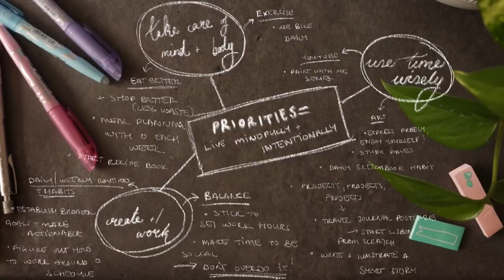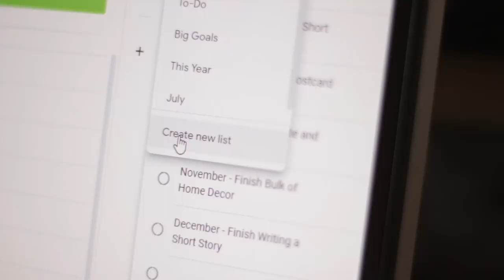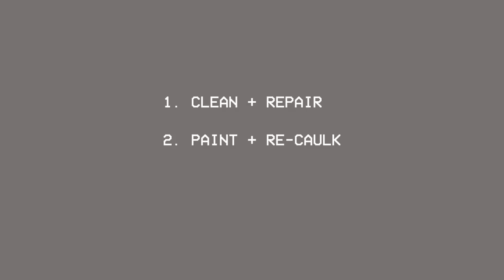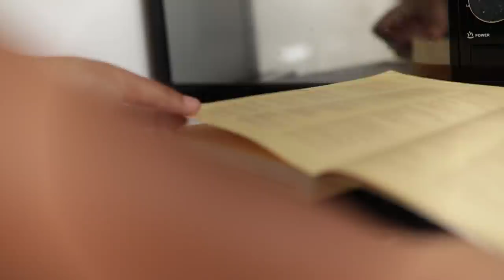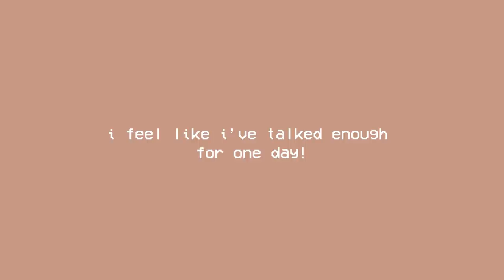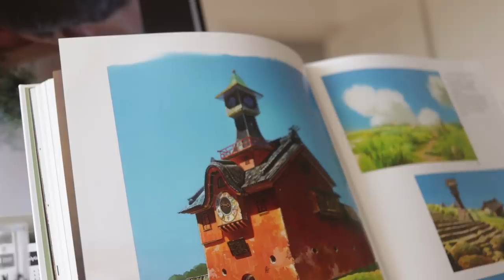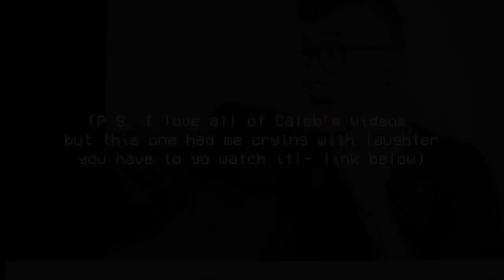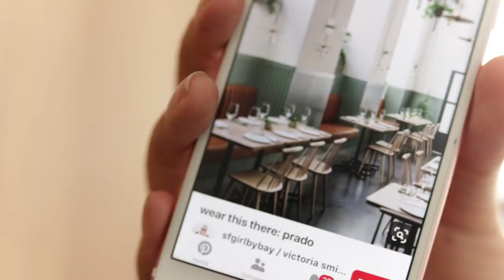Mid-Year Reset · Getting Back on Track + Reviewing Goals (+ 3-Day Bathroom Make-Over!)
Join me for these three productive days in the lead up to my birthday; re-establishing a routine, working on unfinished projects and tasks and reviewing and setting goals. Plus a huge but quick bathroom make-over!

· Mentioned ·

+ Sprited Away book

· Bathroom Stuff ·

+ Plant - The Nunhead Gardener

· Music ·

+ Cornelia (Luwaks Remix) - The Eastern Plain
+ Dulce - Timothy Infinite
+ Surface Of The Sun - OTE
+ Wait Till The Summer - Origo
+ We're Gonna Be Okay - Cody Francis

Minnie Small
Studio 10138, Courier Point
13 Freeland Park
Wareham Road
Dorset
BH16 6FH